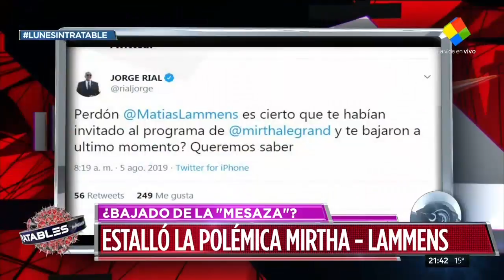La denuncia de Lammens contra Mirtha